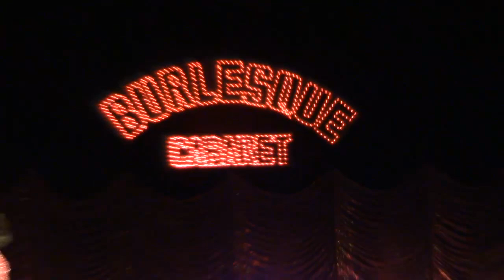Revista de Humor Ariqueña "Maruja Chupacabra"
La empresa de espectaculos Myder es la encargada de organizar esta revista ariqueña en el teatro, la misma que en veces pasadas presentó "Cabaret Burlesque".

Esto se realizó el sábado alrededor de las 10 de la noche en el teatro ante gran cantidad de público.